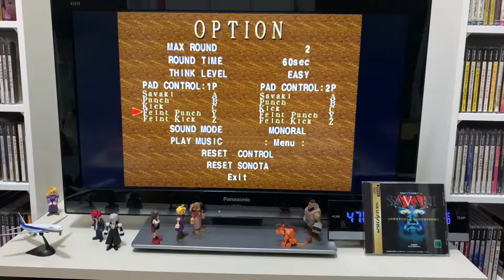[Sega Saturn] SAVAKI 세가새턴 사바키